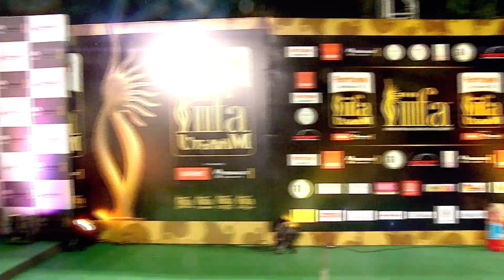ശ്രേയാ ഘോഷാലിന്റെ അഭിമുഖം | Shreya Ghoshal's interview | IIFA Utsavam 2016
Watch Shreya Ghoshal's live performance and more from IIFA Utsavam.